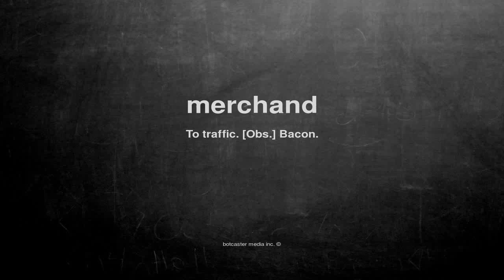What does merchand mean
What does merchand mean in English?